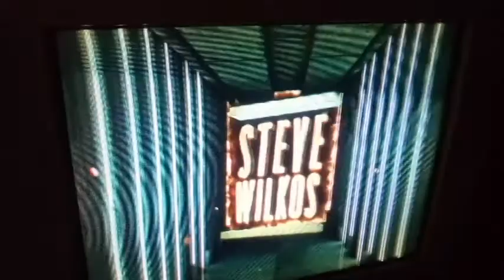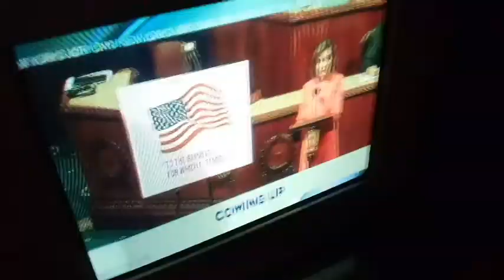STEVE WILKOS SHOW... TWO CHILD ABUSERS.. FATHER AND DAUGHTER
RANTS ON
STEVE WILKOS  SHOW AND A FATHER AND DAUGHTER PAIR ACCUSED OF SEXUALLY MOLESTING A CHILD .. BUT THE LIE DETECTOR TEST SUGGESTS THAT THE ABUSE WAS PHYSICAL AND NOT SEXUAL ..BUT WHO KNOW .. IT COULD BE BOTH